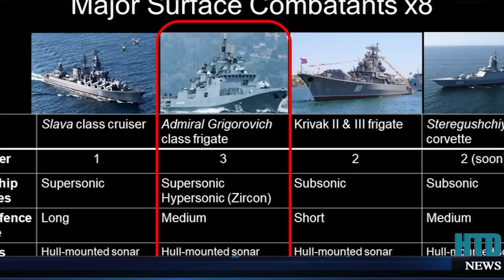Mỹ tấn công tiêu diệt hạm đội mờ ám tài trợ cho cuộc chiến Putin; pháo lớn nhất Nga nổ tung trời